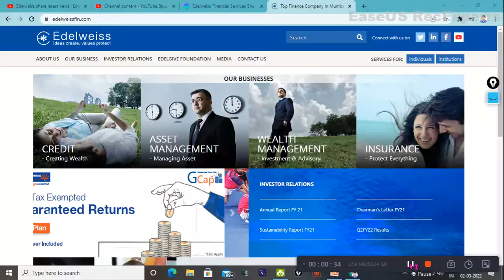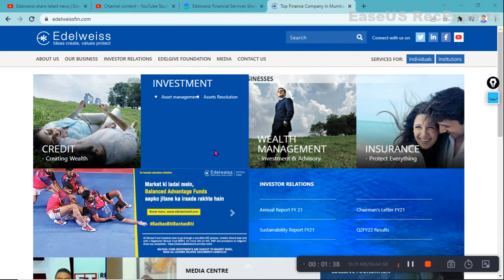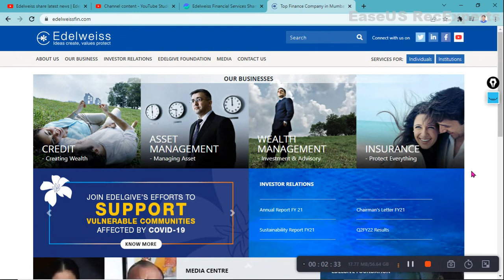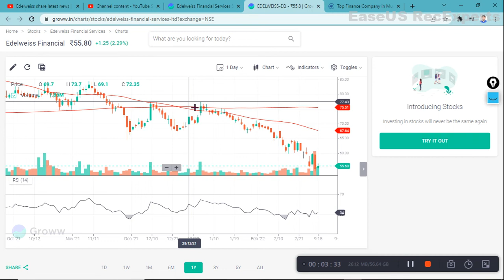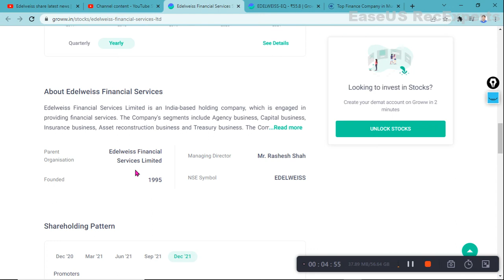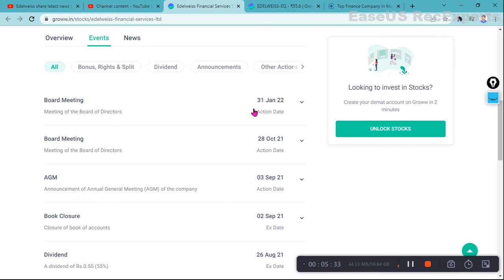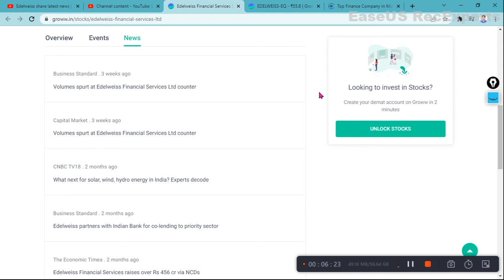Edelweiss share latest news | Edelweiss stock analysis | Edelweiss financial services share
Edelweiss financial services share latest news | Edelweiss finance share latest news | Swing trades | Swing trades | Share to invest | Multi Year Breakout | Earn Money | Swing trades ideas | Share market | Edelweiss financial services share analysis | Edelweiss finance share analysis

edelweiss financial services,
edelweiss financial services share,
edelweiss financial services latest news,
edelweiss financial services limited,
edelweiss financial services share analysis,
edelweiss financial services ncd,
edelweiss financial services share latest news,
edelweiss financial services ipo,
edelweiss financial services limited bond,
edelweiss financial services ltd ipo review,
edelweiss financial services ltd,
edelweiss financial services limited ncd,
edelweiss financial ncd,
edelweiss financial services ltd ncd review,
edelweiss share market app,
edelweiss share latest news,
edelweiss share analysis,
edelweiss share price,
edelweiss share news,
edelweiss share price target,
edelweiss share latest news today,
edelweiss share market,
edelweiss share buy and sell,
why edelweiss share going down,
edelweiss share falling,
edelweiss finance share latest news,
edelweiss financial share,
edelweiss share latest news in telugu,
edelweiss me share kaise kharide,
edelweiss share latest news tamil,
edelweiss share review,
edelweiss share refer and earn,
edelweiss share tamil,
edelweiss share target,
edelweiss stock analysis,
edelweiss stock screener,
edelweiss stock news,
edelweiss stock review,
edelweiss stock tips,
edelweiss stock buy and sell,
edelweiss stock broker review,
stockbergbuebe edelweiss,
edelweiss financial services stock,
edelweiss financial services share price,
edelweiss financial services,
edelweiss finance,
edelweiss finance share,
edelweiss financial,
edelweiss financial services analysis,
edelweiss fundamental analysis
edelweiss share,
edelweiss share analysis,
edelweiss share price,
edelweiss share news,
edelweiss share target,
edelweiss share broking,
edelweiss share dividend,
edelweiss share falling,
edelweiss financial